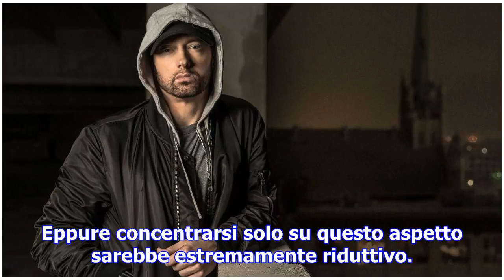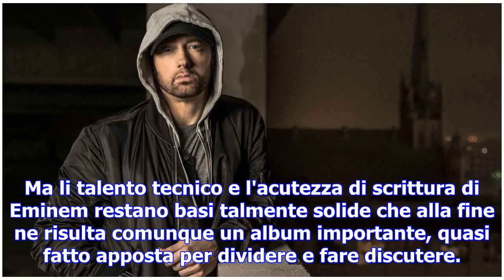Eminem alla guerra: ecco "revival", tra attacchi a trump e drammi personali - tgcom24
Eppure concentrarsi solo su questo aspetto sarebbe estremamente riduttivo. Nell'album ci sono ampi p...